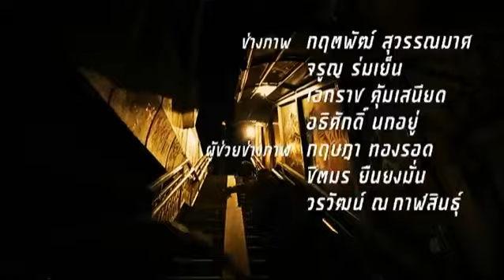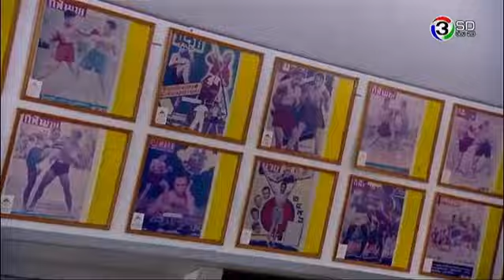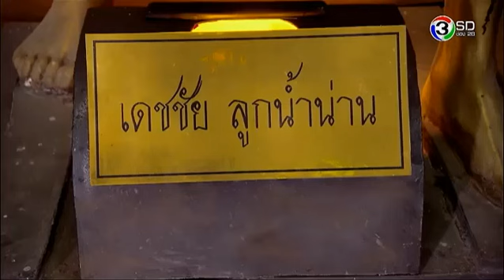ลูกผู้ชายเลือดเดือด LookPhooChaiLuedDued EP.2 ตอนที่ 1/4 | 19-05-59 | TV3 Official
โหลด 3LIVE Application ได้ง่ายๆ ฟรี! iOS Andriod และสำหรับเพลงประกอบละคร คลิกฟัง ที่นี่

นำแสดงโดย : ไผ่ วิศรุต , นิวส์ นริศสันต์ , อินดี้ อินทัช , แม็ค สตีเว่น , ไหยหยา วรินทร์ลดา , อาย กมลเนตร , ซีน ปัญณ์ญาณัช, ปู แบล็คเฮด, สมจิตร จงจอหอ, บี๋ ธีรพงศ์, และนักแสดงมากฝีมือคับคั่ง
บทประพันธ์โดย : ก้องเกียรติ โขมศิริ
บทโทรทัศน์โดย : กษิดินทร์ แสงวงศ์, ณัฐ นวลแพง
กำกับการแสดงโดย : เหมันตุ์ เชตมี
ผลิตโดย : บริษัท ถนัดละคร จำกัด
ควบคุมการผลิตโดย : ยุทธนา ลอพันธุ์ไพบูลย์

เพลงประกอบละคร ลูกผู้ชายเลือดเดือด
ลูกผู้ชาย Ost.ลูกผู้ชายเลือดเดือด | จิรศักดิ์ ปานพุ่ม | Official MV

ลมหายใจของฉัน Ost.ลูกผู้ชายเลือดเดือด | อานนท์ สายแสงจันทร์ | Official MV

อ่านใจ Ost.ลูกผู้ชายเลือดเดือด | เดมี่ ฤทธิบุตร | Official MV